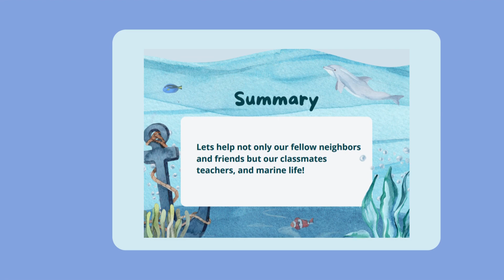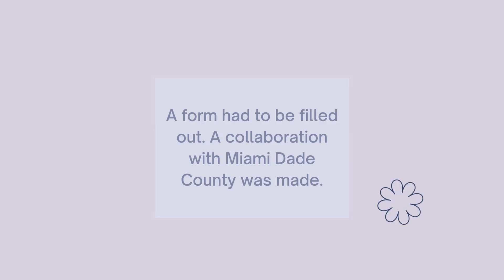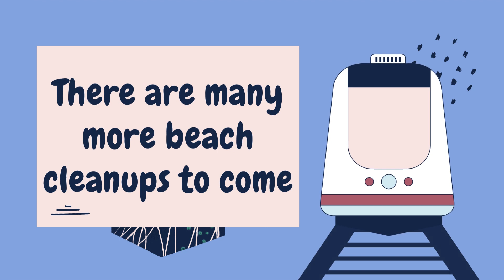Beach Cleanup Journey - Helpers of the Sea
Student created video showcasing the development of a Service Learning Project.